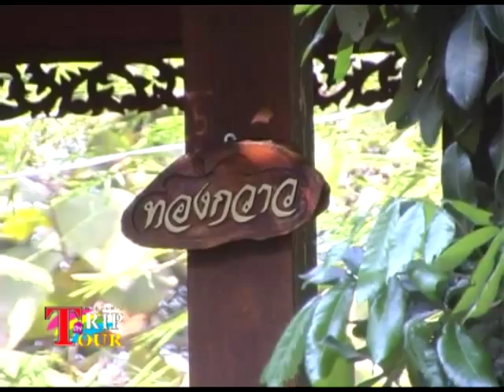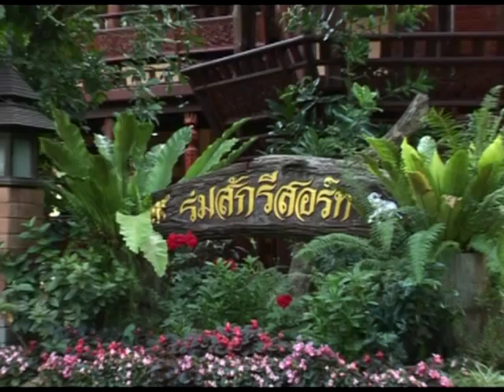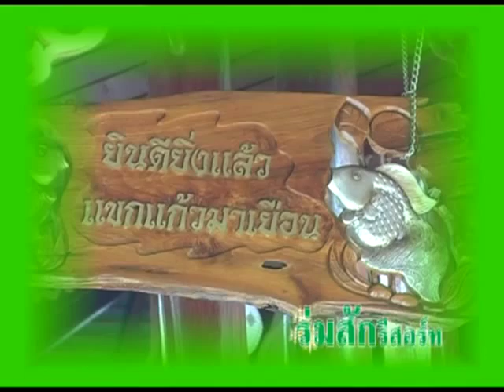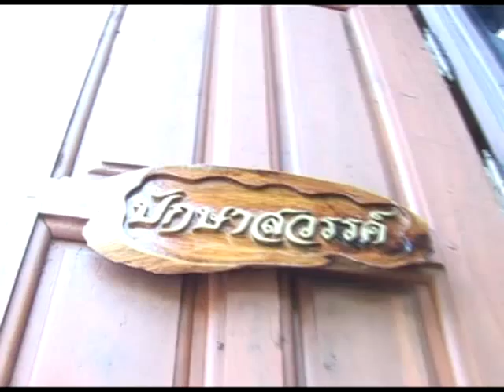ร่มสักรีสอร์ท ทริปออนทัวร์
ร่มสักรีสอร์ท สถานที่พักผ่อนสไตล์ ล้านนา มีอที่พักได้นับร้อย
มีที่พักห้องใหญ่พักได้ 2-10 ท่าน มีกางเต็นท์ พร้อมอาหารเช้า
ราคาพิเศษมากๆ...แนะนำโดยรายการทริมออนทัวร์ โดยเพชร โตมร
เวลาโทรทัศน์ดาวเทียมมีมากกว่า 10 ช่อง